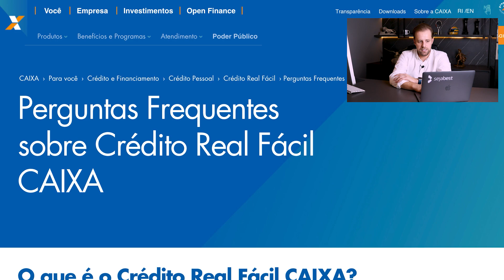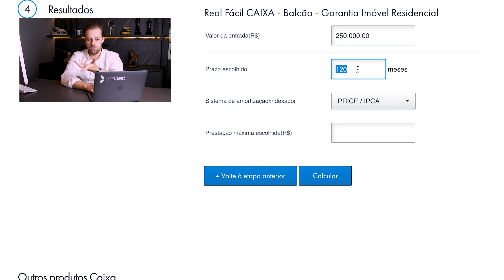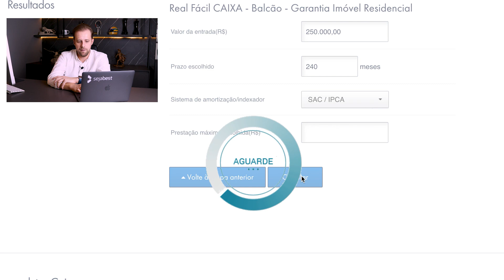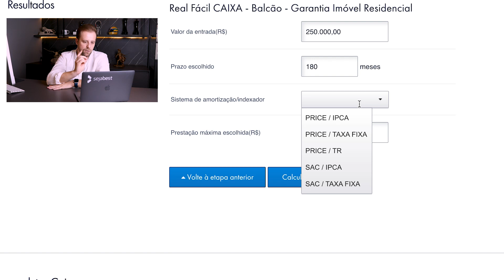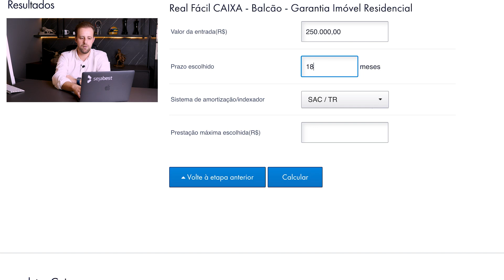Como funciona o empréstimo com garantia de imóvel caixa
O Real Fácil CAIXA é uma linha de crédito para pessoa física sem destinação específica, garantida por alienação fiduciária de imóvel de propriedade do proponente. Ou seja: você não se desfaz do seu bem e ainda pode utilizá-lo para conseguir crédito.

Afinal, o que é o empréstimo com garantia de imóvel?
É uma modalidade de empréstimo onde você dá um imóvel como garantia na operação. Essa garantia diminui o risco de inadimplência, permitindo que os bancos ofereçam juros mais baixos e prazos mais estendidos.

A segurança dessa operação se dá pela alienação fiduciária, onde o imóvel fica atrelado à instituição financeira até que a dívida seja quitada. Porém, é possível continuar usufruindo do bem.

Você pode pular clicando nos minutos abaixo:

01:08 | Por dentro da caixa
02:53 | Como funciona o empréstimo com garantia de imóvel caixa (etapas da operação)
09:31 | Simulação de empréstimo com garantia de imóvel caixa
14:25 | Como fazer o empréstimo com garantia de imóvel caixa

Quer fazer uma simulação GRATUITA para financiamento ou empréstimo com garantia de imóvel?